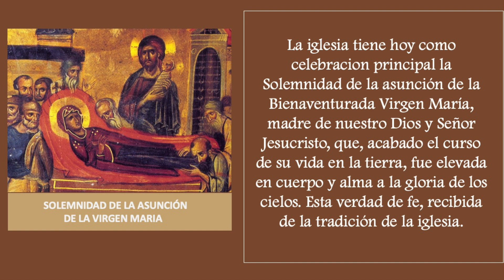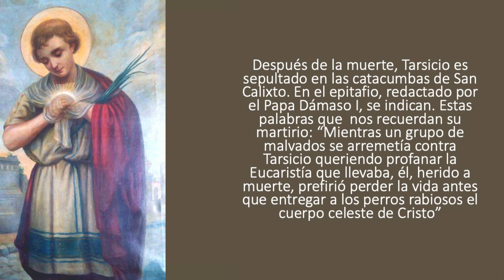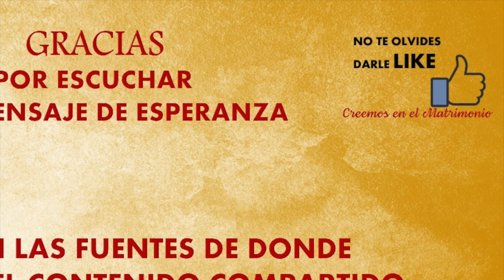MMC SANTO DEL DIA 15 DE AGOSTO - SOLEMNIDAD DE LA ASUNCIÓN DE LA VIRGEN MARÍA Y SAN TARCISO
1- Que mensaje te deja personalmente el santo del día de hoy?

2- Cuál es la virtud de este santo que quieres imitar en tu vida

OTROS SANTOS DE ESTE DÍA SON:
San Alipio de Tagaste
San Altfredo de Hildesheim
San Estanislao de Kostka
San Simpliciano de Milán
Santa María del Alba